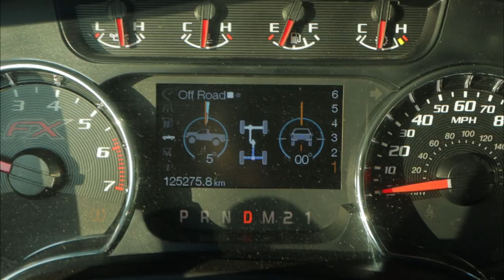Gyilkos KITT_Killer KITT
Mennyire  lehet feldühíteni egy autót?
Kivágott jelenet mely magyarul SOHA, SEHOL nem volt látható...eddig. + egy buli ami még Fenyő Mikinek is tetszett volna.